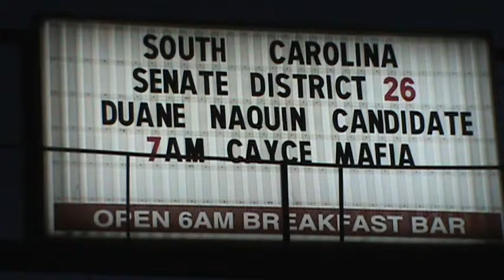Duane Naquin speaks to the Cayce Mafia 02/24/12 .mpg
Duane Naquin is running for Office in District 26 for Senate.